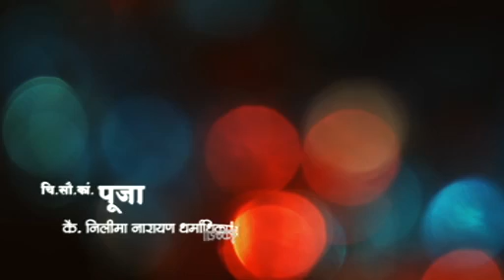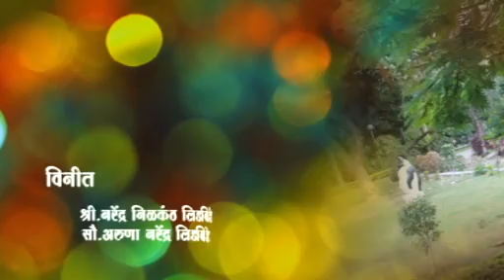Arnav Weds Puja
Wedding on 19th Dec.2016 & Reception on 22 Dec.2016  Venue - Unnati lawns. Krantichowk Aurangabad.